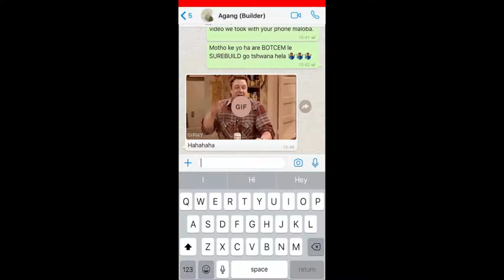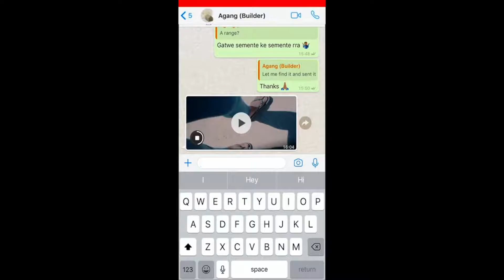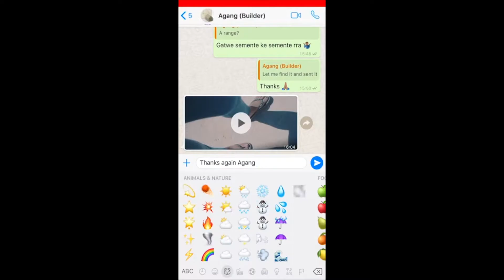PPC AGANG LE KEAGILE Finale Video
After long conversations about Keagile building project, the two finally meet in person and the video is hillarious.